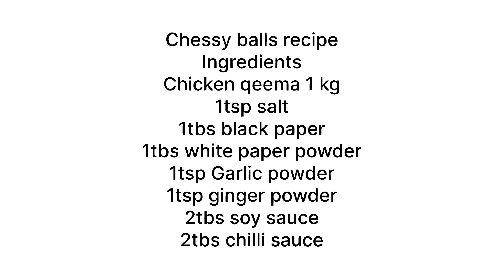Chessy chicken balls|Crispy & chessy|Cheese balls ghar par kaise bnayein|Easy&quick recipe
Chessy balls ingredients
Chicken mince 1kg
1 tsp salt
1tbs black paper
1tbsp white paper
2tbs soy sauce
2tbs chilli sauce
1tbs garlic powder
1tbs ginger powder

For coating
Egg
All purpose flour/maida
Bread crumbs